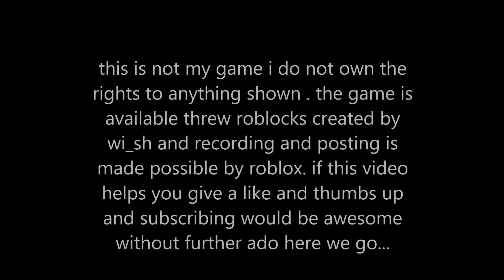roblox project pokemon how to force snorelax out and catch 1 plus bonus legendary encounters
how to force a snorelax out so you don't have to buy it for a ridiculous amount of pokedollars chance to win roblox gift card